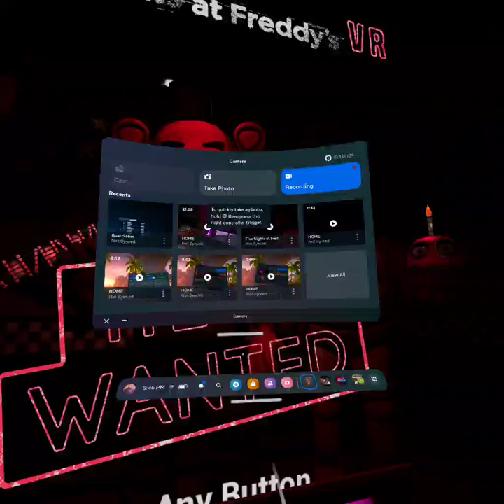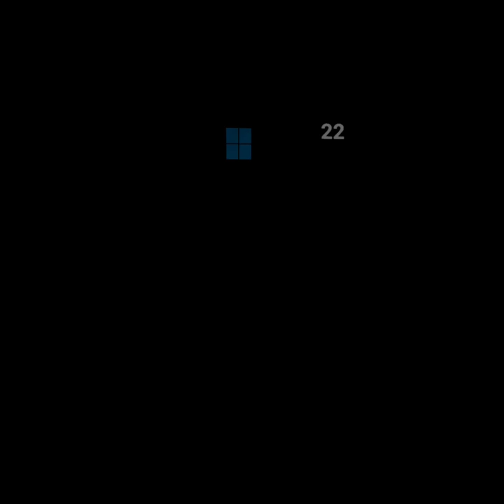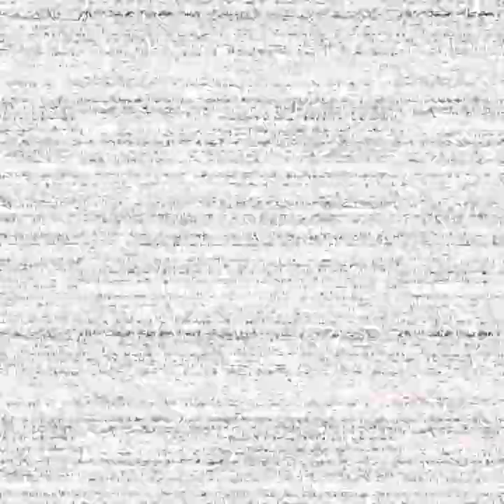playing fnaf vr part 2 (sry about background noise)